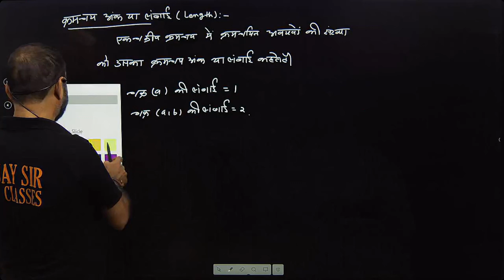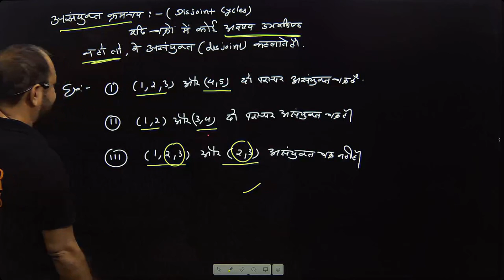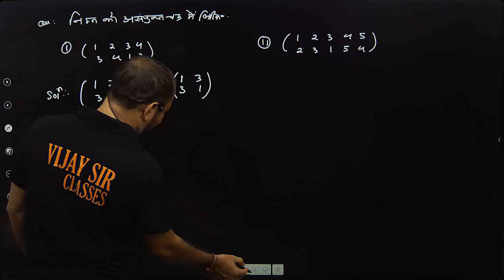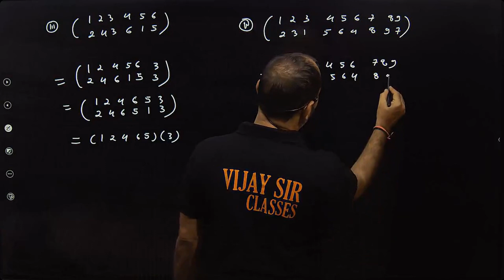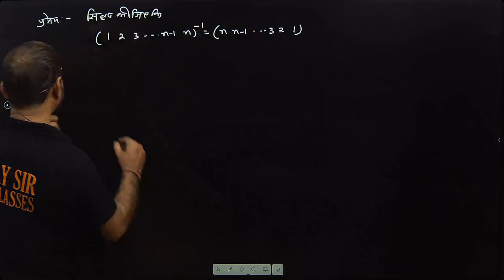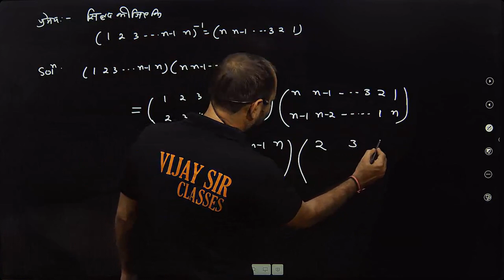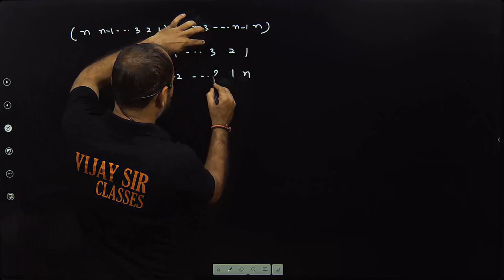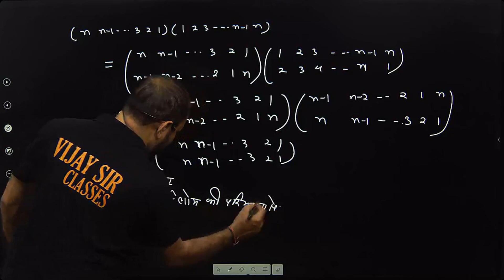Permutation Groups |Group Theory | Part-7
This video lecture of  Permutation Groups  | Group Theory |  Concepts & Examples | Problems  & Concepts  by vijay Sir  will help Bsc and Engineering students |
 To understand following topic of Mathematics:

App : Vijay sir classes  download in playstoers